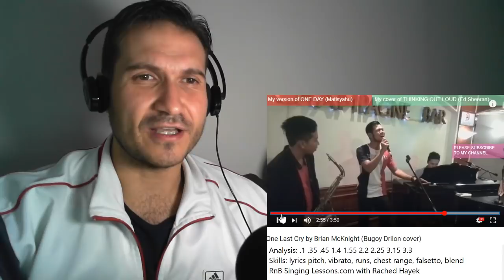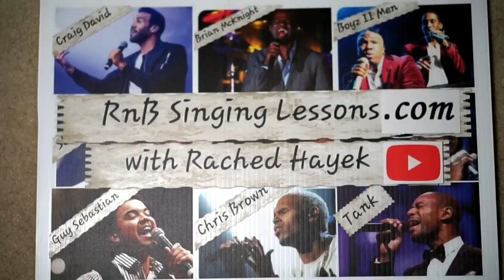Vocal Coach Reaction + Analysis - Bugoy Drilon - One Last Cry